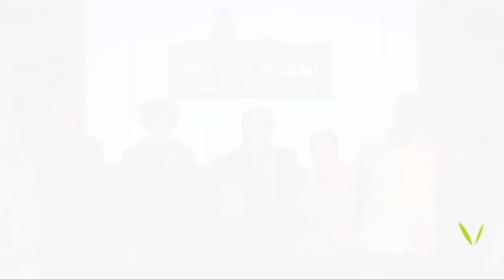Premis vila de Valldoreix 2011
L'associació de Veïns Ca n'Enric la Miranda ha organitzat la tercera edició dels premis Vila de Valldoreix.